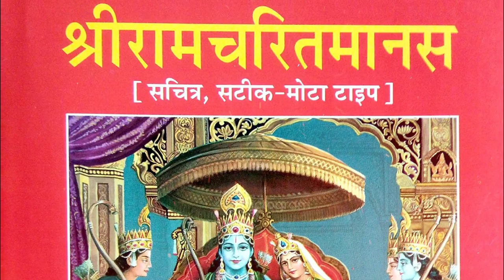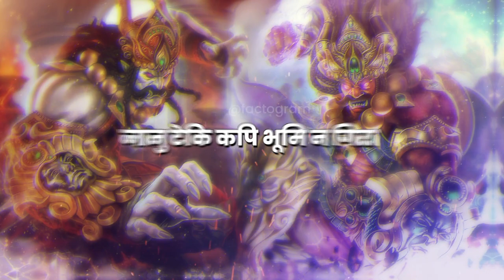हनुमान जी और रावण का एक एक मुक्के का युद्ध | Punch Fight Between Hanuman Ji and Ravan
हनुमान जी और रावण का एक एक मुक्के का युद्ध | Punch fight between Hanuman ji and Ravan  | @Factogram

Friends, today's video is going to be very amazing, so if you also love Hanuman ji, then definitely watch this video.

नमस्कार दोस्तों,
आज का वीडियो बहुत ही कमाल का होने वाला है तो अगर आप भी हनुमान जी से प्यार करते हैं तो इस वीडियो को जरूर देखें।

Make sure you watch the video till the end.

This is an all Original work of @Factogram . So, Do not use our work without permission.

1)This video has no negative impact on the original works (It would actually be positive for them)
2)This video is also for teaching purposes.
3)It is not transformative in nature.

Queries Solved in this Video:
hanuman vs ravan fight
hanuman vs ravan fight full episode
hanuman vs ravan cartoon
mahabali hanuman
sankat mochan hanuman
रामायण
hanuman vs ravan
hanuman meghnath yudh
hanuman punch
hanuman chalisa
evidence of ramayana, evidence of ramayana in sri lanka, evidence of ramayana tamil, ramayan, hinduism, ramayana